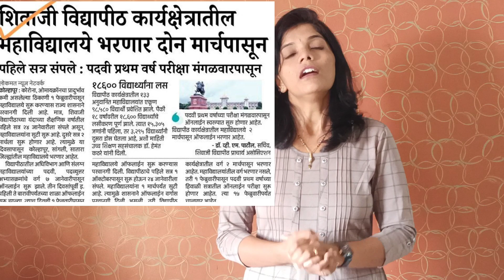आमचं कॉलेज कधी सुरु होणार 🤔ATTENDENCE COMPULSORY || ऑफलाईन कॉलेज सुरु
Dear All!
I am Balusha, An English professor.
On this platform, I will be discussing  various issues of College Students & give updates regarding universities/Colleges in Maharashtra.

Let's Build A Healthy Community 💙

MSBTE
All universities in Maharashtra
Engineering exam
The new academic calendar of 2022
Examination pattern and new schedule
nmu exam
KYC exam

Uday Samant
engineering exam
diploma exam update
engineering
msbte update